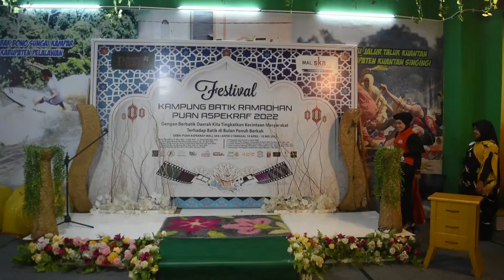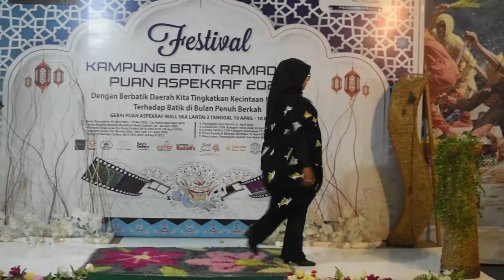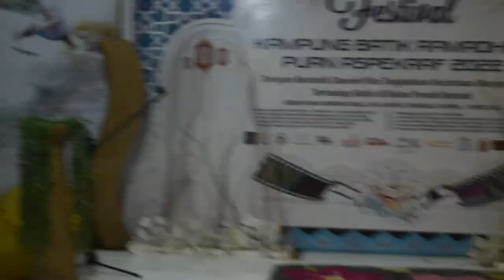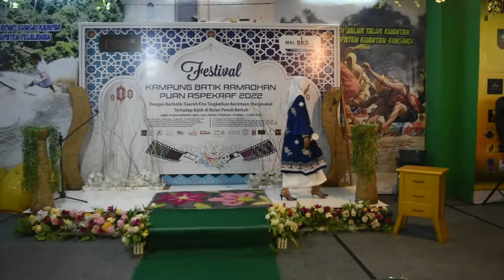LOMBA FASHION SHOW FESTIVAL KAMPUNG BATIK PUAN ASPEKRAF